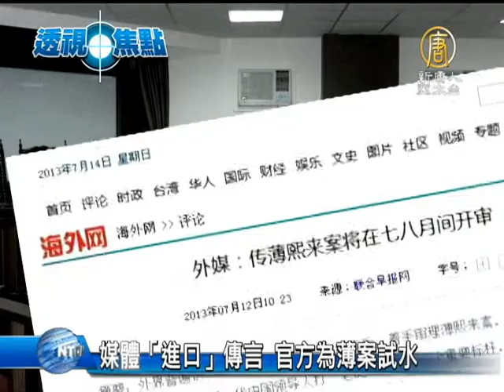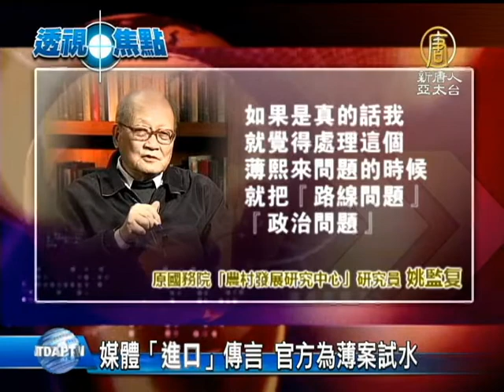[禁聞]媒體「進口」傳言 官方為薄熙來案試水【薄熙來_中國真相新聞】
【中國真相新聞】(China Breaking News) 7月12號，中共的喉舌媒體《人民日報》海外版及大陸門戶網站，都轉載了海外媒體根據「傳言」的報導，說薄熙來案可能在7、8月開審。14號，這篇稿件突然又被刪除。評論認為，這種「出口轉內銷」的處理手法，是中共在為薄案試水溫。【新唐人亞太台2013年7月16日訊】

新加坡《聯合早報》12號的文章說，薄熙來案可能7、8月在山東濟南中級法院開審。不過，文章不僅沒有解釋傳言的出處，還一再表示，無法求證相關消息。但是，《人民日報》海外版和大陸門戶網站在當天就引用了這篇所謂「外媒」根據「傳言」寫的報導。而且在這個消息經各大門戶網站傳播之後，突然又被刪掉了。

此前兩天，《法國國際廣播電台》也報導了薄熙來案的開庭時間，並引用熟悉案情人士的消息說，薄熙來目前確定的罪名，主要是「受賄罪」。

原國務院「農村發展研究中心」研究員姚監复認為，官方的這次「試水」，企圖想把薄熙來案 單獨切割。

原國務院「農村發展研究中心」研究員 姚監复：「如果是這麼一種處理方式，就變成只有薄熙來個人負責的罪名了。如果是真的話，我就覺得，處理這個薄熙來問題的時候，就把『路線問題』，『政治問題』，跟其他領導人，或者官員的關係，都切割開了。」

中共當局早先公布，薄熙來不僅涉及對王立軍案和谷開來案的「徇私枉法」、「嚴重瀆職」或「包庇罪」，還有與多名女性發生或保持不正當性關係等案情，極其複雜嚴重。另外，薄熙來還涉及政變，和活體摘取法輪功學員器官罪行，但這些並沒有被官方公開。

原國務院「農村發展研究中心」研究員 姚監复：「我覺得那些罪，不會拿到法庭上審判。醜化黨的形象的，在黨史上都不會說，怎麼會在法庭上說呢？」

姚監复說，中共當局在薄熙來之前先處理了原鐵道部部長劉志軍受賄案，就預示薄熙來不會判得比他更重。劉志軍7月8號獲判死緩。

另外，美國「哥倫比亞大學」政治學博士王軍濤認為，處理薄熙來是否牽涉到前中共中央政法委書記周永康，直接影響薄案的定性和量刑，因此還需要觀察。

美國「哥倫比亞大學」政治學博士 王軍濤：「現在看來，圍繞『薄案』的政治鬥爭並沒有結束。」

《人民日報》引用的報導說，薄熙來會被如何量刑，將是外界判斷習近平等新一代中國領導人打「老虎」決心的一個重要標桿。

有分析指出，中共處理薄熙來案件的過程，是各方勢力爭鬥談判的過程，但是中共內鬥的底線是保黨，薄熙來案件影響太大，中共想儘可能減小影響，輕判薄熙來或許是中共高層達成的一致意見，但中共也會考量輕判薄熙來後可能造成的輿論衝擊，因此，在海外放風後，出口轉內銷，對薄案先行「試水」。